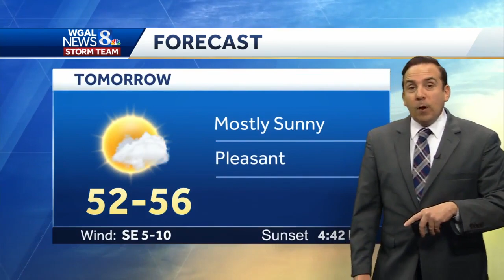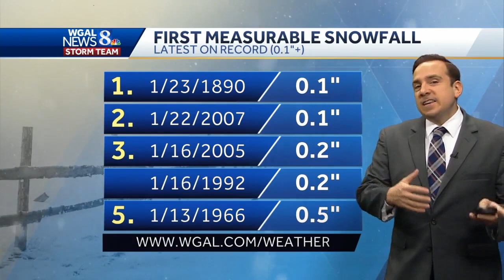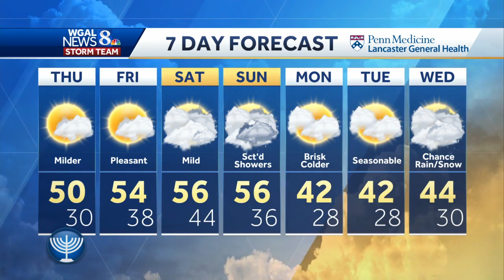Mild Through Weekend